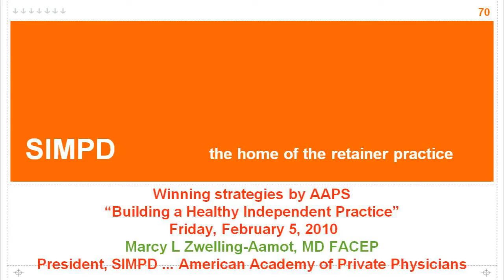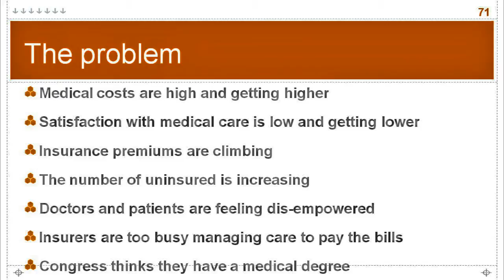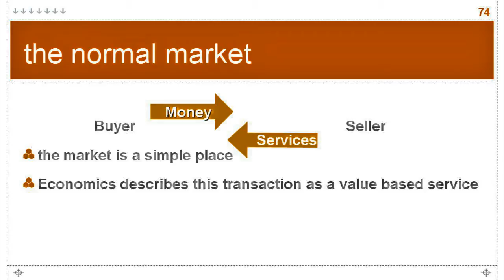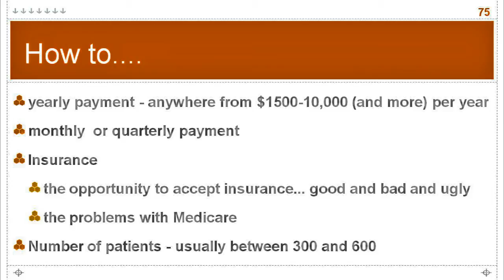Building a Healthy, Independent Practice - Marcy Zwelling-Aamot, MD - Part 1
Part 1 - Dr. Zwelling discusses how her concierge medical practice serves her patients from all ends of the economic spectrum without interference from insurance companies and the government.